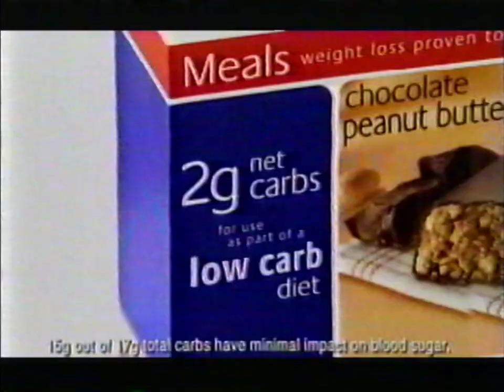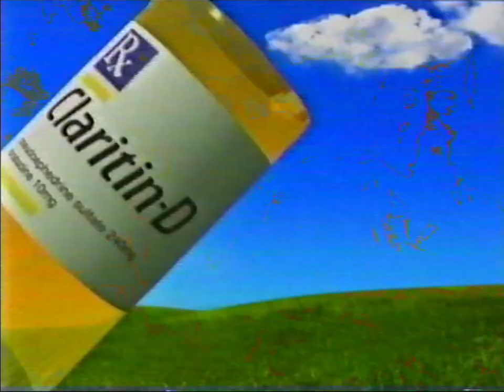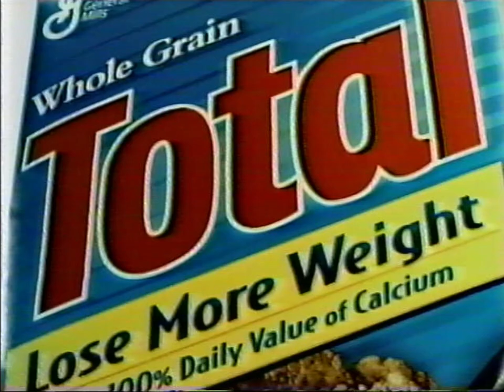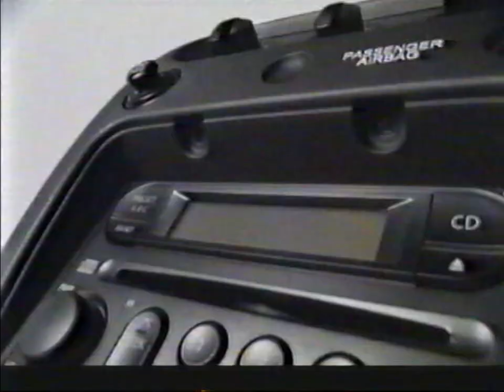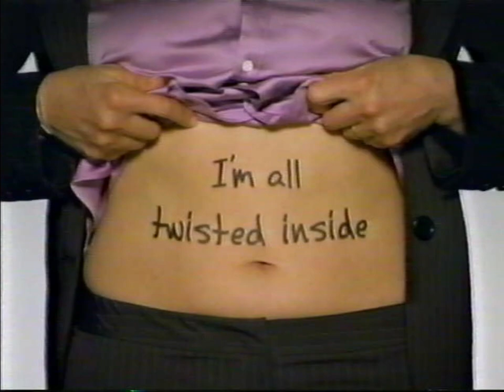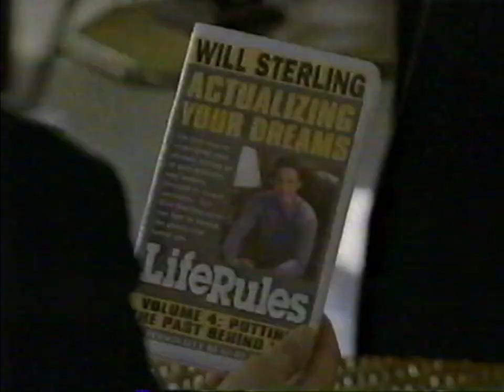CBS Commercials (January 28, 2004) WBTV-TV 3 [60fps]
Purchased on eBay. This channel is now officially a partner of the Broadcast Plaza Discord Server. For all things news and media, and to also talk with other archivists like myself, Join today!

During: King of Queens, Becker

Commercials Shown:

1. Slim-Fast
2. Purina Friskies
3. Excedrin
4. Dove
5. AT&T Wireless
6. Claritin D
7. Sears
8. Total
9. Nissan
10. Crizal
11. Harris Teeter
12. Simply Orange
13. Zelnorm